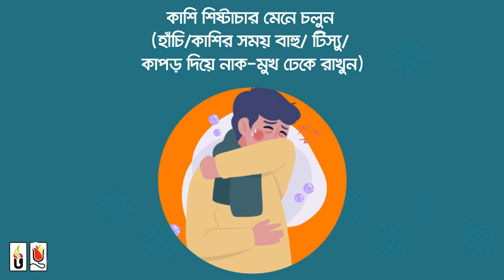করোনা ভাইরাস থেকে নিজেকে ও অন্যকে সুরক্ষিত রাখার উপায়।UDVASH UNMESH